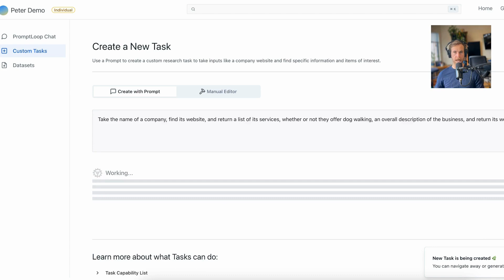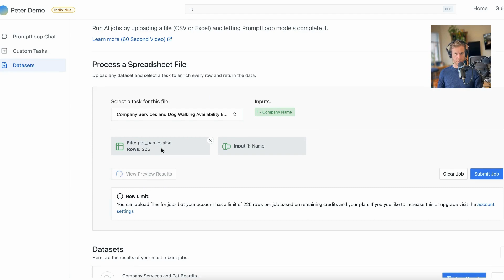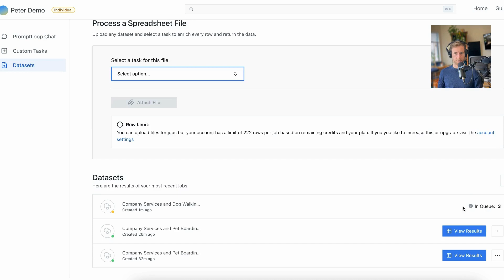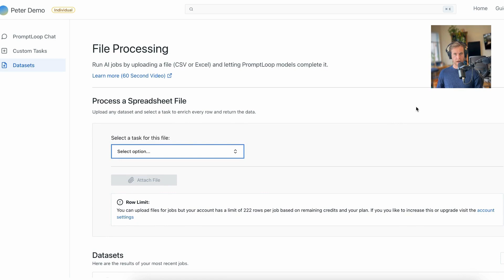Enrich Company Data from a Spreadsheet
🚀 Unlock the Power of Company Data with Promptloop AI! 📈

Are you tired of manually researching company information for your business development or investment leads? Look no further! In this video, I'll show you how to effortlessly enrich your company data straight from a spreadsheet using Promptloop AI. We are using a list of companies from the PPP dataset.

With our cutting-edge technology, you can:
✅ Save countless hours of manual research
✅ Fill in missing data points in your existing datasets
✅ Gain valuable insights to make informed decisions
✅ Stay ahead of the competition with up-to-date company information

Whether you're a business development professional, investor, or simply looking to learn more about companies, Promptloop AI is the ultimate solution for your data needs.

🌟 Key Features:
- Seamless integration with your existing spreadsheets
- Accurate and reliable data sourced directly from company websites
- User-friendly interface for easy data enrichment
- Customizable data fields to suit your specific requirements

💡 Use Cases:
- Sales teams looking to qualify leads and personalize outreach
- Investors conducting due diligence on potential investments
- Marketers seeking to create targeted campaigns based on company data
- Researchers analyzing industry trends and competitive landscapes

🔥 Don't settle for incomplete or outdated company data. Upgrade to Promptloop AI and experience the difference today!

🙋‍♂️ Got questions? Our friendly support team is here to help!

Don't miss out on this opportunity to supercharge your company research. Try Promptloop AI now and see the results for yourself! 🚀